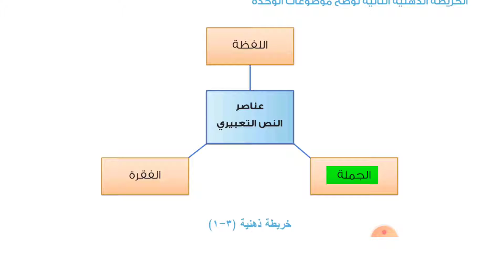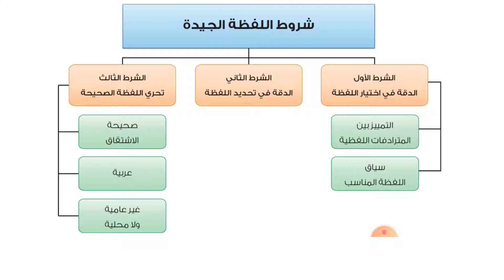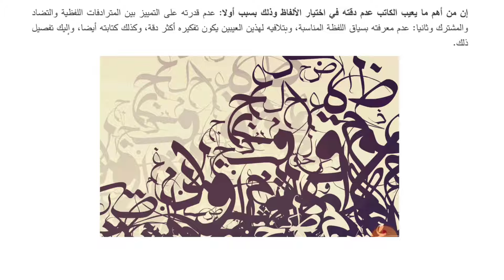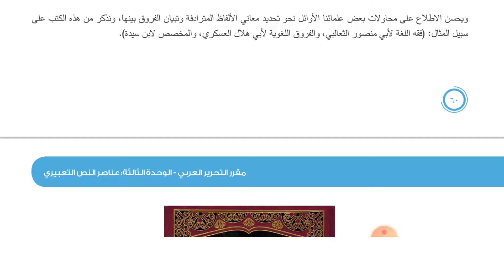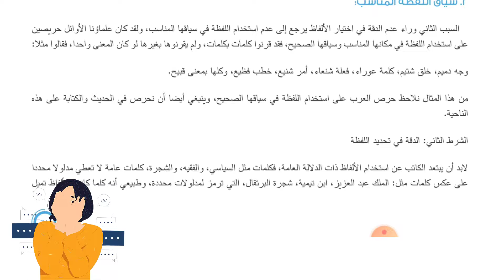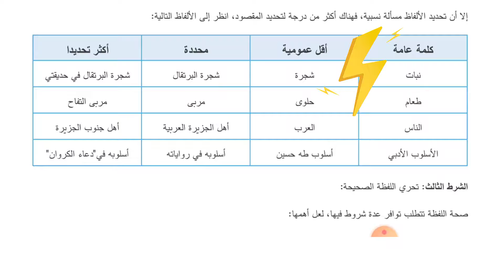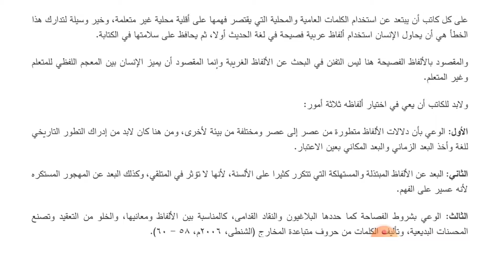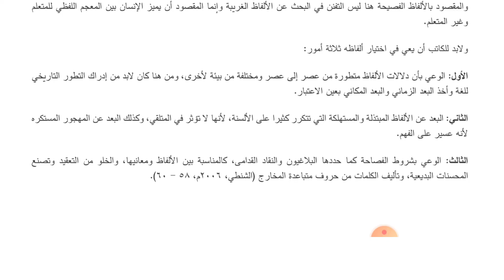التحرير العربي _ الوحدة الثالثة_ المحاضرة الأولى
أهلا بكم طلابنا وطالباتنا في الجامعة_السعودية_الالكترونية في سلسة شروحات جديدة لمادة التحرير العربي
ARAB211
بعنوان: حروف عربية
يمكنكم مشاهدة المزيد من الشروحات والملخصات وأسئلة اختبر نفسك من خلال الدورة